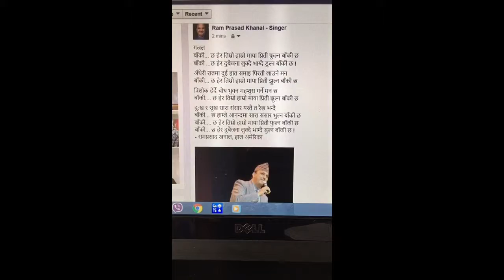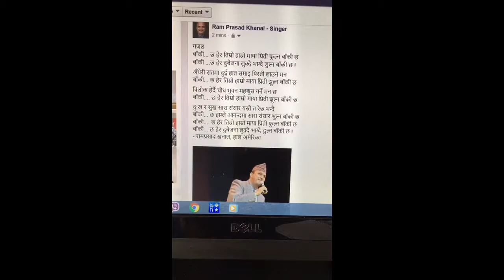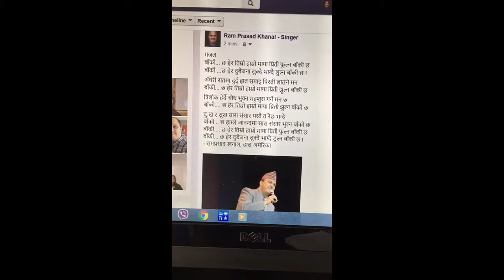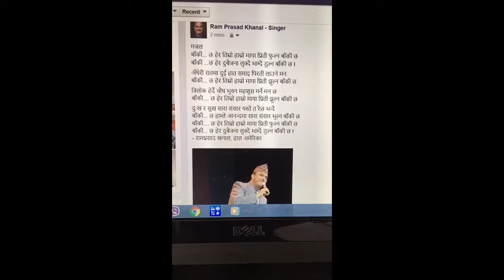Banki chha here timro hamro Gazal by Ram Prasad Khanal